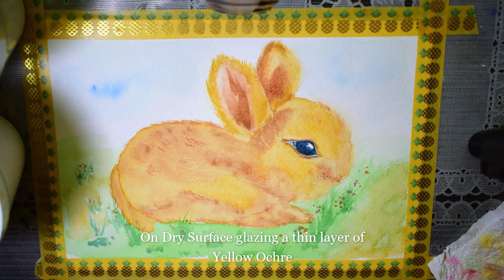A Very Easy Bunny Tutorial for Beginners / Easter Bunny in Watercolor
Materials Used:-
Camlin Artists Watercolors
Princeton Brushes
Canson Vidalon 300 Gsm Paper

Copying or downloading and re-use of my videos for commercial use is definitely not allowed under the copyright protection act & will result in a copyright strike, so please don't do it.